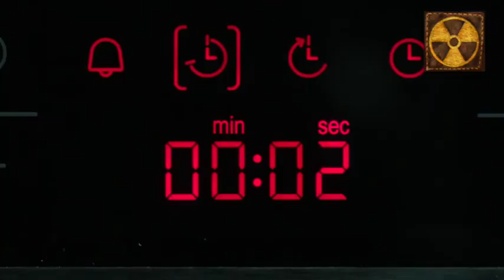У Вас нет аппетита? смотрите, сейчас он появится))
Аппетит заставляет нас брать за обедом добавку, гонит ночью к холодильнику, игнорирует низкокалорийные салаты и требует жареной картошки и сдобных булок. Причем не успокаивается, пока не добьется своего.
Аппетит -- это желание поесть. Оно бывает физиологическим и психологическим. Физиологический аппетит просыпается при снижении концентрации глюкозы в крови, а психологический возникает в ответ на вид и запах еды, кроме того, его могут вызывать определенные эмоции (чаще всего отрицательные).